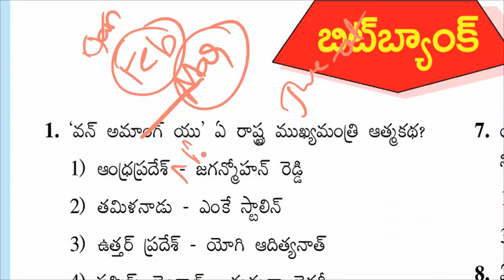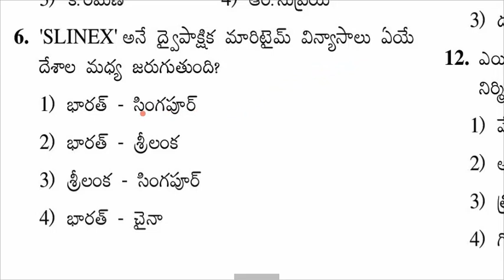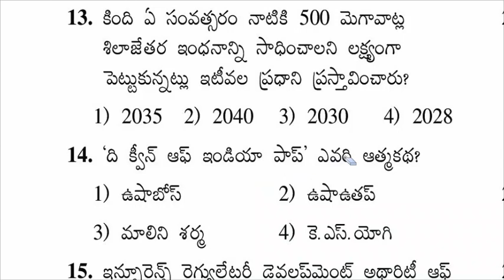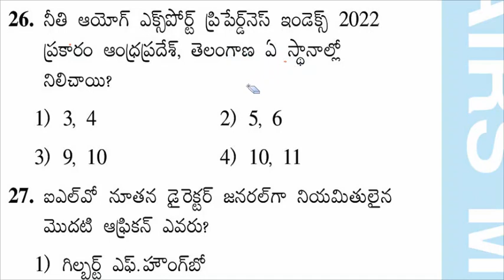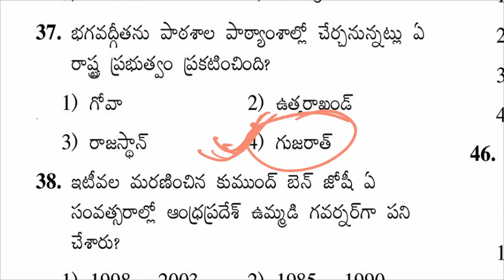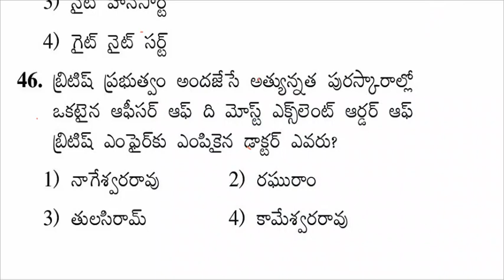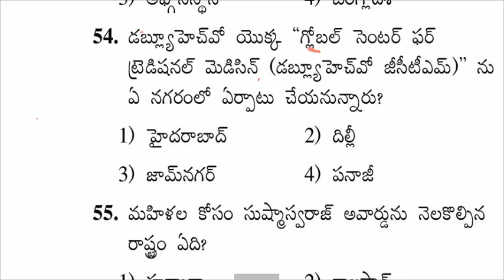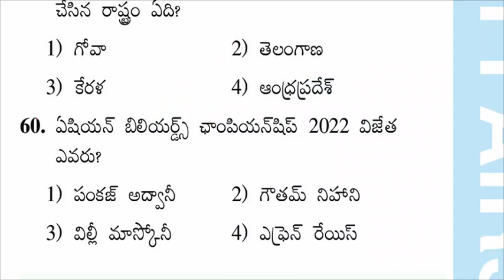March 2022 Current Affairs Imp Bits || APPSC || TSPSC || SI || PC || DSC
9th,10th Telugu Textbook

1 - 5th Telugu New Textbook Practice Bits

3 to 10 th classess తెలుగు-పదాలు,వ్యుత్పత్య్తర్థాలు,ప్రకృతి - వికుృతులు,పర్యాయపదాలు,నానార్థాలు,జాతీయాలు